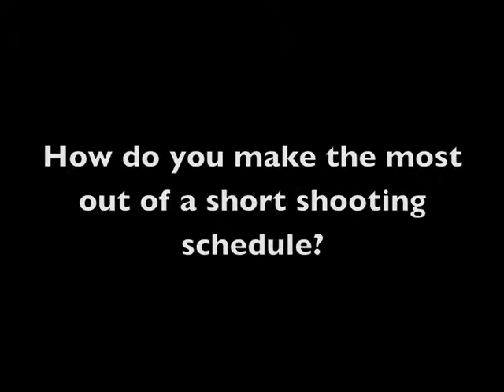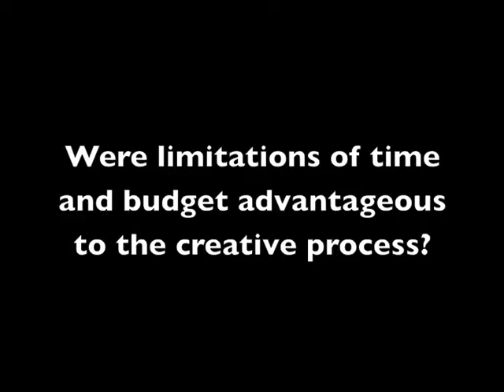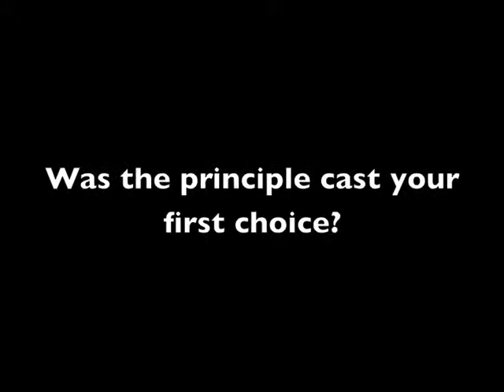Lisa Cholodenko Q&A 2 of 4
The writer and director of, The Kids Are All Right, sits down for an in depth Q&A session.